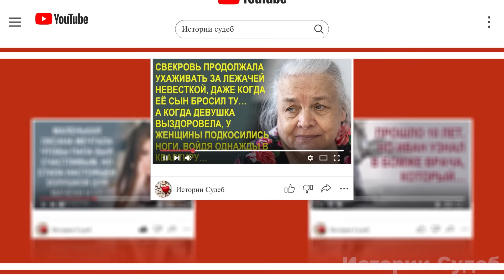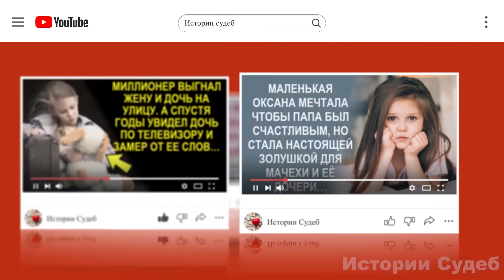Забудьте к нам дорогу и подачки свои заберите! Кричала свекрови Лена. А все потому что…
Забудьте к нам дорогу и подачки свои заберите. Кричала сноха и в спину Галине больно ударил пакет с гостинцами.
Она вскрикнула негромко и качая головой, сказала. Прости меня, сынок! Знала бы что так будет, не уговаривала бы тебя жениться. Лучше бы холостым так и остался.

А потом…

Рассказ из просторов интернета.

Друзья, если вам понравилось видео, вы можете помочь каналу:
httрs://bооsty.tо/istоriisudеb
💗 Я буду очень Вам благодарна.💗